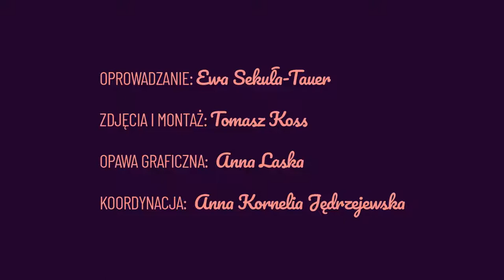Dom Leona Wyczółkowskiego – Twórczość Leona Wyczółkowskiego (cześć 1)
🌠 Serdecznie witamy na naszym specjalnym wydarzeniu! Przed nami Wirtualny Wieczór w Muzeum i liczne niespodzianki.

🖼 Pierwszą z nich jest spotkanie z życiem i twórczością wybitnego polskiego malarza i grafika – Leona Wyczółkowskiego, którego imię nosi bydgoskie muzeum okręgowe.

👨‍🎨Nasz patron mieszkał wprawdzie w Gościeradzu pod Bydgoszczą, ale najwięcej na jego temat,  można się dowiedzieć zwiedzając ekspozycję pod adresem Mennica 7.

🎨 W tym oddziale naszego Muzeum zobaczymy nie tylko wspaniałe prace malarskie i graficzne słynnego artysty, ale także dokumenty, pamiątki osobiste i narzędzia pracy twórczej. Po pierwszej części wystawy oprowadzi nas Ewa Sekuła-Tauer, starszy kustosz i kierownik Działu Leona Wyczółkowskiego.